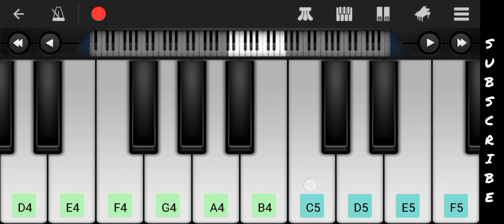Kahin deep jalay | drama ost | easytutorial | piano | Piano Vibes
Drama
Kahin deep jalay
Neelum muneer
Piano tutorial
easy Tutorial